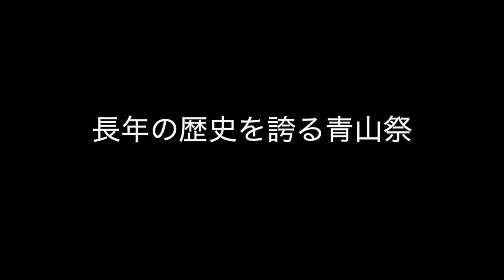【青山祭 紹介動画〜クラウドファンディング〜】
～青山祭実行委員会からのお知らせ～

2021年度青山祭実行委員会では、本日よりクラウンファンディングを開始致しました。
皆様のご支援、ご協力のほどよろしくお願いいたします。詳細は以下のURLよりご覧下さい。